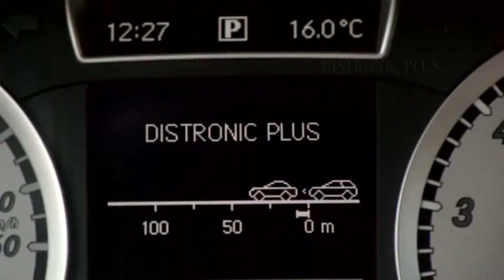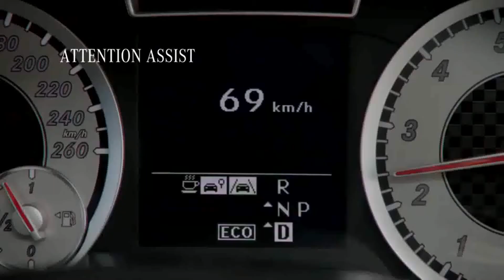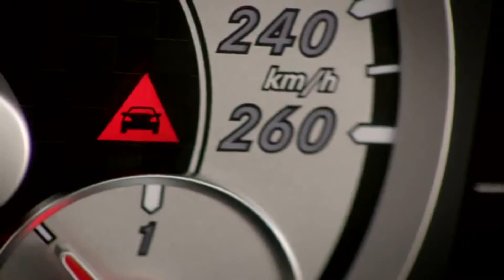Nuova Pubblicità 2012 Mercedes Benz Nuova Classe A (SPOT COMPLETO 2012)